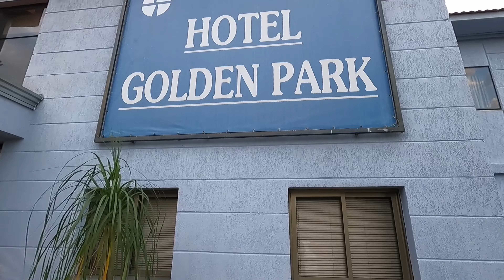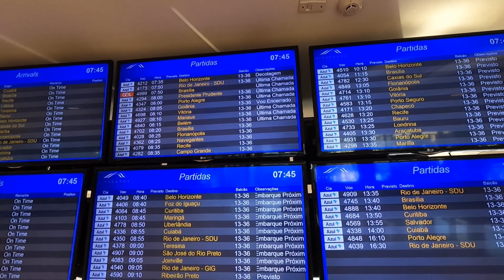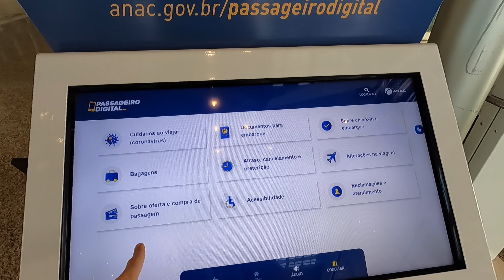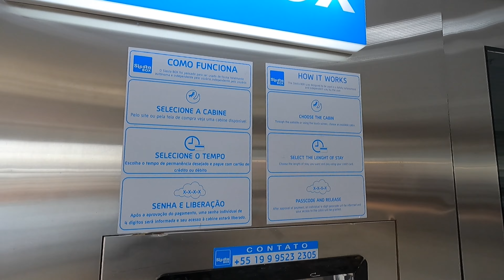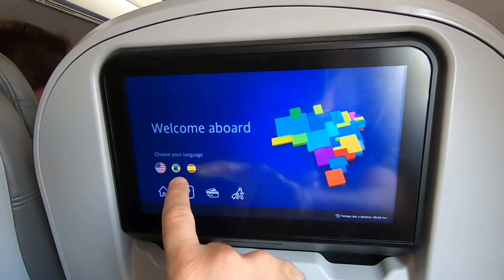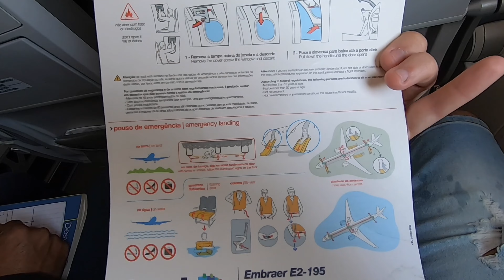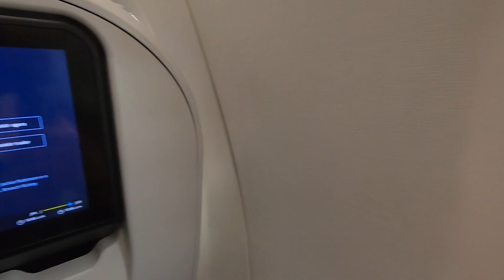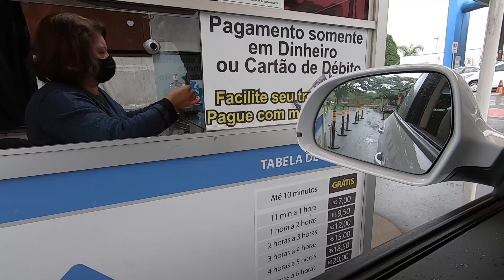VOANDO PARA JOINVILLE -SC COM A AZUL NO EMBRAER 195-E2 PARTINDO DE CAMPINAS - SP - TRIP REPORT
No início de maio estive no Aeroporto Internacional de Viracopos, em Campinas. Voei com a Azul no Embraer 195-E2 para o Aeroporto de Joinville, a maior cidade catarinense. Acompanhe comigo essa viagem!

💚 Se quiser/puder contribuir com o canal é possível fazer um Pix de qualquer valor. Toda a ajuda é bem-vinda e me ajudará a continuar produzindo com todo o carinho esse conteúdo que eu adoro fazer.

Vai viajar? Entre em contato com o Gabriel da @newtripbr
A agência oferece os melhores preços em passagens nacionais e internacionais, hospedagens e pacotes completos, além de seguro viagem e cruzeiros.

O site entrega para todo o Brasil e tem desconto usando meu cupom:
OVIAJANTENOMUNDO

Caixa Postal:
Número 888 apto 802